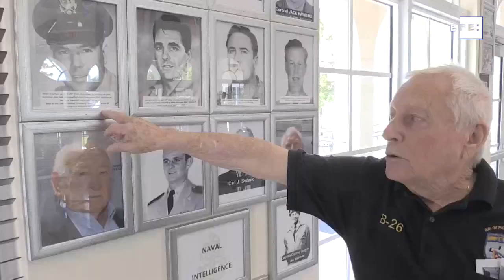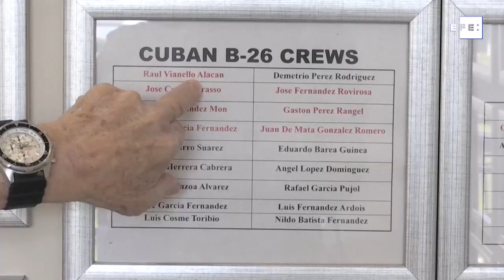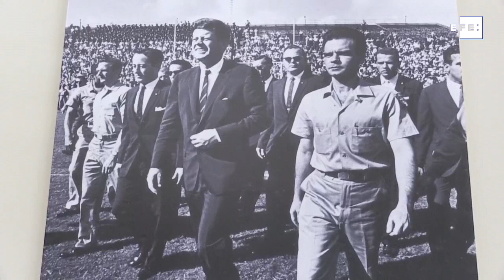Se cumplen 60 años de la fallida invasión a Bahía de Cochinos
Miami, Estados Unidos 1 abr (EFE).- Seis décadas después de la fallida invasión de Bahía de Cochinos (1961), los cubanos exiliados protagonistas de aquella operación siguen convencidos de que fracasó por la falta de compromiso e indecisión del demócrata John Kennedy, los cambios de planes y la falta de cobertura aérea para amparar el desembarco.
Imágenes: Cristóbal Herrera Ulashkevich
Locución y edición: Sergio Hernández